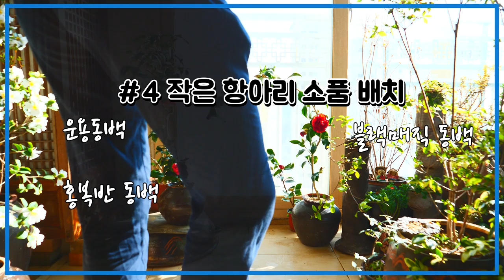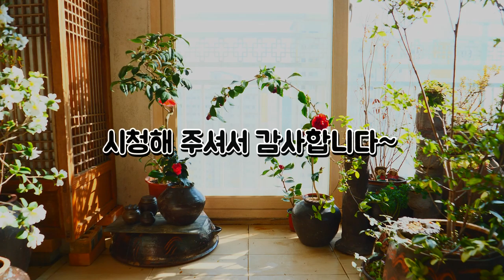동백꽃과 항아리로 단아한 베란다 정원 만들기, 정겨운 베란다 정원 인테리어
홍복반, 운용동백, 블랙 매직

동백꽃은 겨울에 피는 꽃이라 많은 원예가분들이 좋아하신답니다.
이 꽃을 항아리 뚜껑과 작은 항아리, 미니어처 항아리 소품들을 이용하여 아기자기하게 꾸며 보시면 좋을 거 같네요.